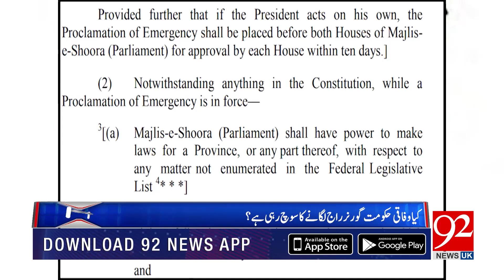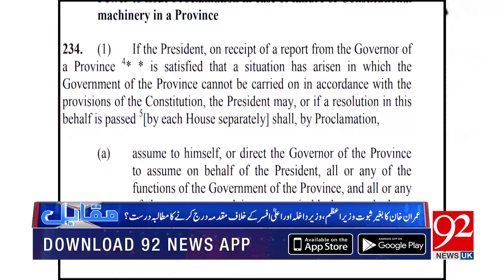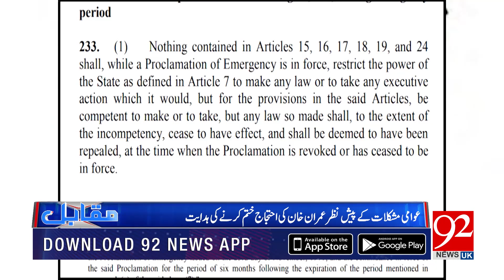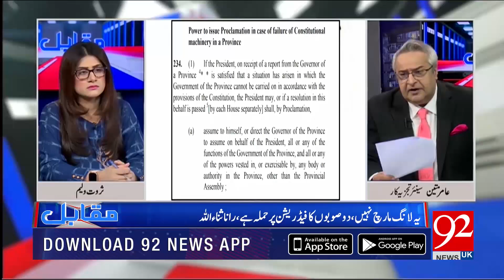Governor Rule in Punjab is Possible? | Amir Mateen Disclosed Big News | 92NewsUK